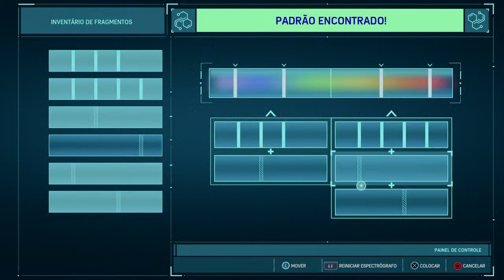🕷️BACTERIAS AMIGAS - Marvel's Spider-Man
Spider-Man é um jogo eletrônico de ação-aventura desenvolvido pela Insomniac Games e publicado pela Sony Interactive Entertainment.

Desenvolvedor: Insomniac Games

Projetista: James Cooper

Indicações: The Game Award para Jogo do Ano, Nickelodeon Kids' Choice Award: Videogame Favorito, mais

Plataformas: PlayStation 4, PlayStation 5

Gêneros: Jogo eletrônico de luta, Jogo eletrônico de ação e aventura, Jogabilidade não linear

Estúdios: Sony Interactive Entertainment, Sony Interactive Entertainment Europe